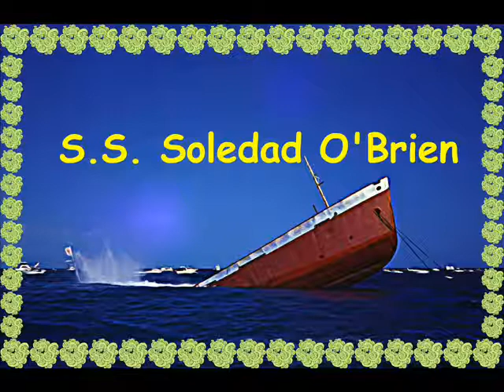Soledad O'Brien a ratings disaster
CNN and their anchor Soledad O'Brien morning ratings are as horrible as her one sided interviews this may be all time lows for any credible network.